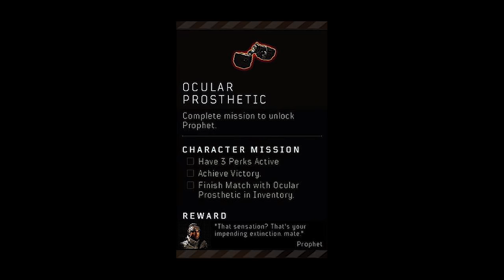BLACKOUT | How HARD is it to Unlock PROPHET?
►Meant to get the Firebreak skin in Blackout...